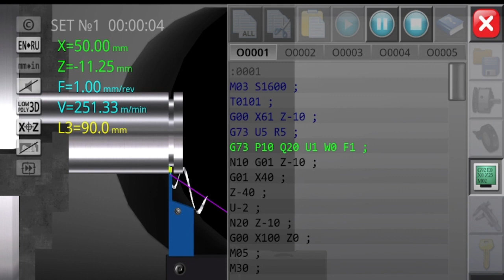Realizar un ciclo fijo de desbaste en el eje X con control FANUC 16i-TC